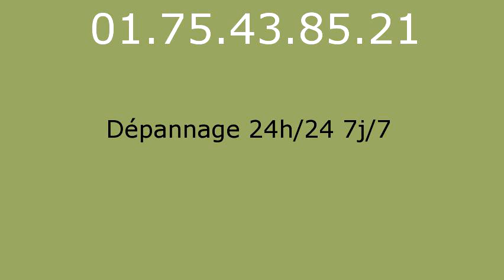Plombier Souzy la Briche - 01.75.43.85.21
réparation fuite eau Souzy la Briche 91580. réparation fuite de gaz Souzy la Briche 91580. remplacement ballon électrique Souzy la Briche 91580. detartrage canalisations Souzy la Briche 91580. dégorgement Souzy la Briche 91580. réparation wc Souzy la Briche 91580. broyeur Souzy la Briche 91580. lavabo Souzy la Briche 91580. evier Souzy la Briche 91580. baignoire Souzy la Briche 91580. tuyauSouzy la Briche 91580. Souzy la Briche 91580. vidage fosse sceptique Souzy la Briche 91580. pompage bac à graisse Souzy la Briche 91580. rénovation salle de bains Souzy la Briche 91580. recherche de fuite Souzy la Briche 91580. robinetteries Souzy la Briche 91580. remplacement de chauffe-eau Souzy la Briche 91580. débouchage colonne Souzy la Briche 91580. dépannage plomberie Souzy la Briche 91580. installation ballon atlantic Souzy la Briche 91580. installation ballon fleck Souzy la Briche 91580. remplacement chauffe-eau lemercier Souzy la Briche 91580. remplacement chauffe-eau ariston Souzy la Briche 91580. robinet grohe Souzy la Briche 91580. robinet garris Souzy la Briche 91580. robinetterie jacob delafond Souzy la Briche 91580. wc broyeur sfa Souzy la Briche 91580. chasse d'eau Souzy la Briche 91580. installation wc Souzy la Briche 91580. remplacement de joints Souzy la Briche 91580. tuyau plomb Souzy la Briche 91580. tarif plombier Souzy la Briche 91580. plomberie Souzy la Briche 91580. plombier Souzy la Briche 91580. sanitaires jacob delafond Souzy la Briche 91580. ballon rheem Souzy la Briche 91580. évacuation bouché Souzy la Briche 91580.